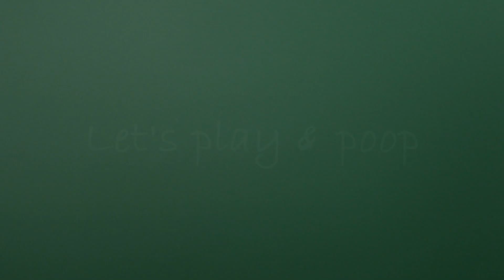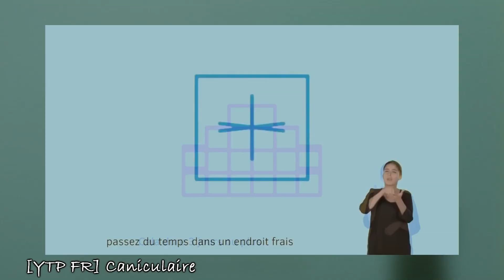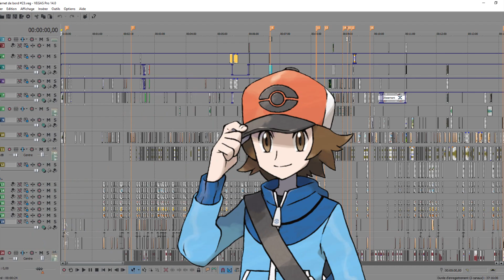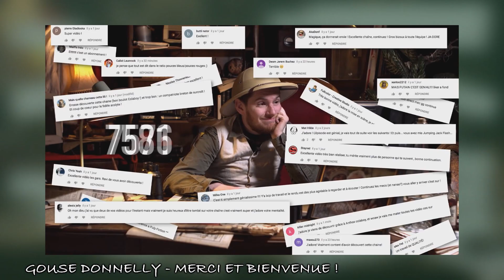Notice - Carnet de bord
Vous ne connaissez pas Carnet de bord ? Laissez-moi vous expliquer ce qu’est ce magnifique Let’s play & poop disponible sur YouTube ! Pardon, vous ne savez pas non plus ce qu’est un Let’s play & poop ? Très bien, je pense que cette vidéo est faite pour vous alors !

Fait par Nemel T

Voici une vidéo un peu particulière, qui à la base n’était pas destinée à finir sur cette chaîne YouTube. Avant de la voir, il vous faut surement un peu de contexte :
De septembre à décembre 2018, j’ai eu des cours de montage dans ma formation à la fac. Lors du premier cours, j’ai montré mes vidéos à la professeure, qui a… bien aimé, je crois ? Mais qui ne comprenait pas vraiment tout. Elle m’a demandé de faire une vidéo dans laquelle j’expliquerai ce qu’il faut savoir pour regarder un épisode de Carnet de bord. J’ai donc fait cette vidéo, que j’ai montrée à nouveau à ma prof. Cette notice a un rythme volontairement plus lent qu’un épisode, mais n’est pas dénué d’humour et de montage ! C’est donc avec cette vidéo que j’ai validé mon cours de montage il y a plusieurs mois de cela.
Sauf que voilà, je me suis dit que ça vous intéresseriez peut être de voir cette vidéo vous aussi ! Même si vous êtes plus familiers avec l’univers de YouTube, il y a sûrement des informations qui vous intéresseront, et des blagues qui vous feront rire, après tout, je suis si drôle ! C’est pourquoi cette vidéo est publiée aujourd’hui ! Prenez ça comme un bonus en attendant le prochain épisode de Carnet de bord :)

D’ailleurs, le prochain épisode, quand est-ce qu’il sort ? Pour ceux qui n’ont pas eu l’info, l’épisode 25 sera très ambitieux, on a estimé qu’il ferait peut être une cinquantaine de minutes, avec une histoire originale, plein de participants, etc. Je me fais vraiment plaisir sur ce Carnet de bord 25, mais il est très long à préparer. J’ai aussi fait une pause de quasiment 2 mois pendant les vacances d’été, qui viennent de se terminer pour moi. Actuellement, je ne peux pas donner de date, et estimer combien de temps il reste avant d’avoir fini est impossible. Mais je suis autant, voire bien plus pressé que vous de voir cet épisode fini ! Ma vie sociale attendra, Carnet de bord, me voilà !

Merci à Yue pour sa participation à l’écriture de cette notice, ainsi que son interprétation d’Artie !

Crédits musicaux :
♪ The Legend of Zelda: The Wind Waker - Beedle’s Shop
♪ Rhythm Paradise Megamix - Jingle - Rhythm Rally
♪ Wii fit - Strength Training
♪ George Michael - Careless whisper
♪ Charlotte - Break Time
♪ Pokémon version Noir et Blanc - Music-Hall
♪ Rayman - Painted Pentathlon
♪ Pokémon Version Noir et Blanc - Unwavering Emotions
♪ The Legend of Zelda: The Wind Waker - Hero of the Wind

Voilà voilà ! Maintenant que vous savez tout, interro surprise !